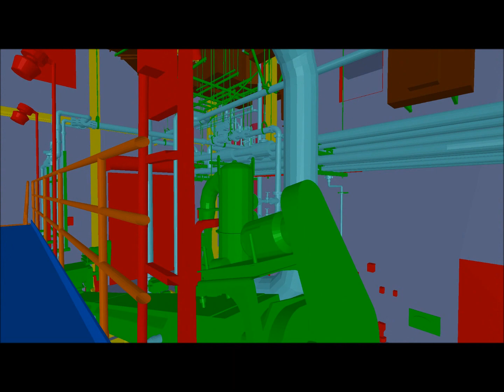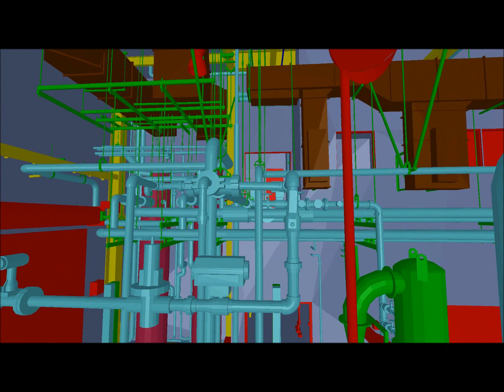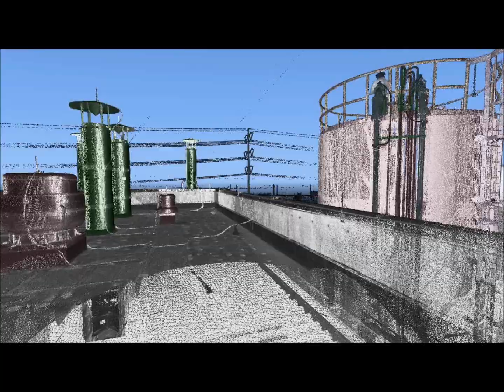3D Plant.and Facility